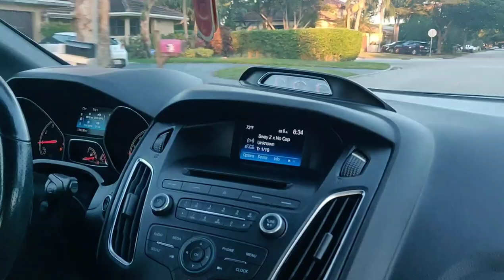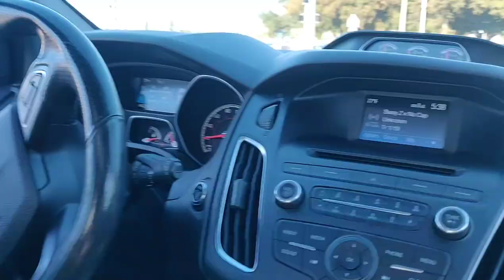Catching SNOOK & TARPON on DOA BAITBUSTER, LIVETARGET MULLET & SPOOLTEKS ! *FISHING IN FLORIDA*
If you enjoyed this video, be sure to drop a 👍

if you're interested in becoming a part of the Xstream Pondstarz Fishing Crew, feel welcomed to shoot me a email of videos of your catches and they will be featured on our channel !